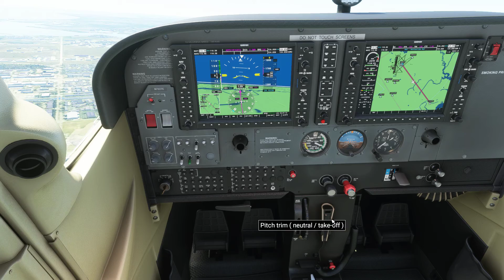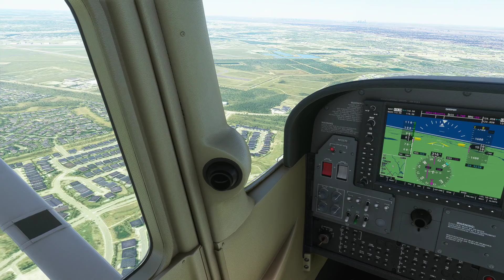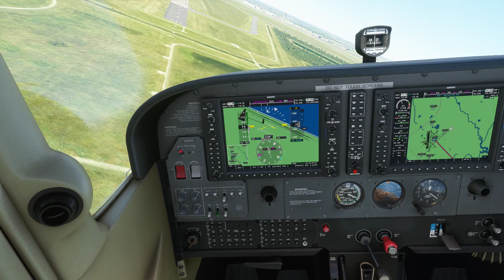FS2020 Ellington-Johnson Space Center